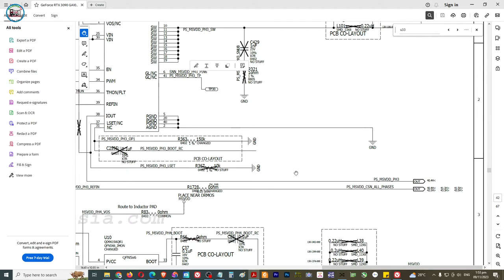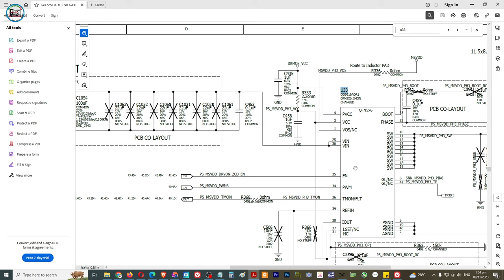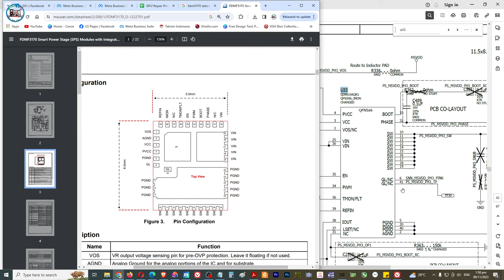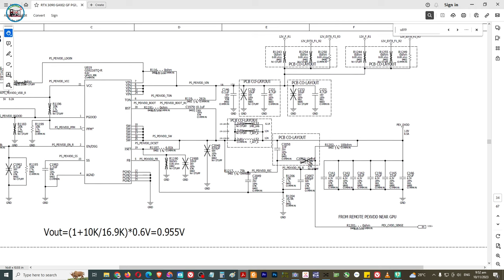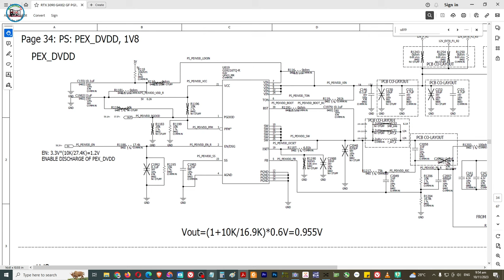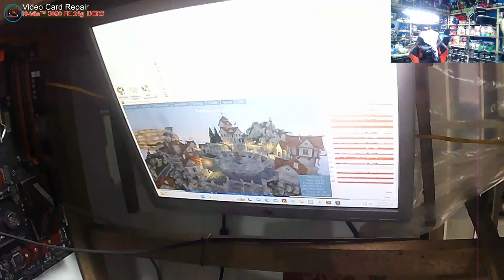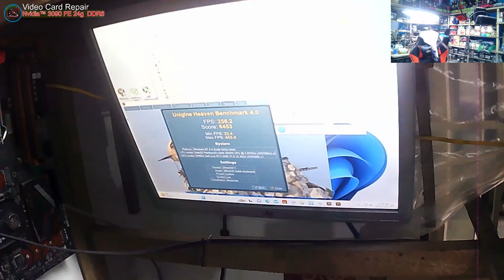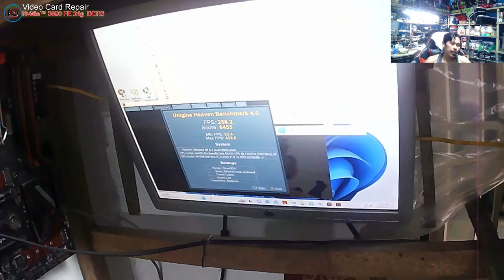Nvidia GeForce RTX™ 3090 Founders Edition - No Display, Daming Issue Nito, 3days Repair(solved)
Nvidia GeForce RTX™ 3090 Founders Edition - No Display, Daming Issue nito ;
  - 5pcs vrmos
  - 1pc 1v ic
  - 2pcs resistor
  - 1pc smd caps

👉All Details
Office Hours
Thursday : 8AM to 3PM May Pag-samba

Name : Jonathan H. Octeza

👉💎 SERVICES OFFER 💎

✅ Printer repair
✅ Phone repair
✅ Tableta repair
✅ Electronics repair: